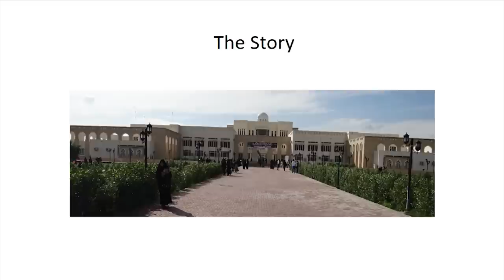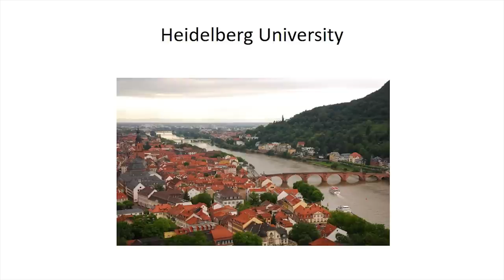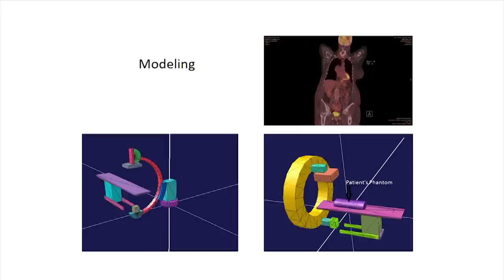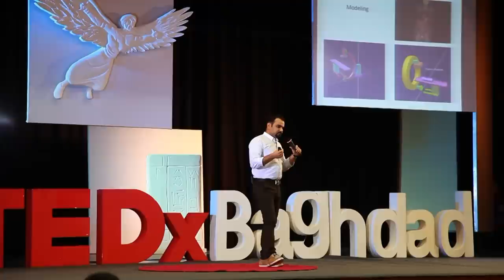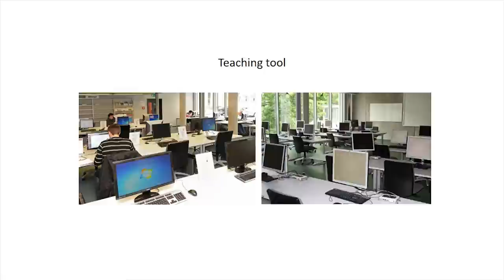Yes..... We can | Zaid Alnewaini | TEDxBaghdad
This talk was given at a local TEDx event, produced independently of the TED Conferences. In the middle of the hard moments of our life , can we change our destiny? can we change our future? Are we able to concentrate on our targets and going on with our vision?  War , the worst word in life  dictionaries, are we able to go through it and neglect all  its circumstances, are we still  able to invent and create after all what happened ? The answer is Yes we can.

Zaid Alnewaini is a PhD student in the field of Radiation Oncology at the College of Medicine Mannheim at Heidelberg University in Germany. He is also part of the teaching staff at Kufa University in Iraq, and received a patent for one of his inventions in 2002. Zaid’s most recent discovery is in the field of radiation oncology where he has developed a new tool in simulation technology that is more accurate than current alternatives and takes less time to master. His innovation has reduced training time of students on simulations by more than five weeks and does not require an extensive background in programming. Zaid has come to Baghdad to spread his message among the Iraqi youth that there is nothing impossible in innovation when one is determined to improve the status quo no matter what the obstacles.